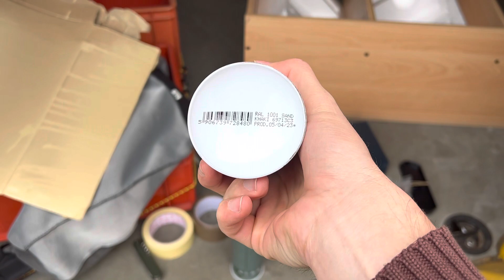Lackieren mit Sprühdose RAL 1001 über Raptor Lack - Postauto VW Bus T5 - Teil 10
Bei dem Händler holte ich mir den Bus💁‍♂️

Hi 🙋‍♂️ ich hab noch eine kleine Zubehörliste / Checkliste für euch erstellt. Diese Listen könnt Ihr individuell anpassen und ergänzen. Überall wo ich 👉 das Zeichen habe, benutze ich auch selber.
— Cockpit / Navigation —
1. 👉KFZ Adapter Steckdose 3 Fach Auto Zigarettenanzünder Verteiler mit 4 USB mit Spannungsmesser. Sollte 12,4 V - 12,8 V anzeigen. Zum laden der klein Elektronik und für die Batterie - Spannungs - Überwachung
2. 👉IPad / Tablet, für Navigation offline Karten herunterladen
3. 👉Armaturenbrett Kamera / Dashcam
4.👉 Smartphone mit Kopfhörer als Autoradio Ersatz uns freisprech Einrichtung
5.
— Diebstahl Schutz —
1. 👉Lenkradkralle
2. Stromunterbrechung‘s Schalter / Todschalter für Anlasser / Benzinpumpe / Batterie
3. Alarmanlage
4. GPS Ortungsdienst
5.
— Ständiges Zubehör—
1. 👉Erste Hilfe Kasten mit Warndreieck in der Fahrertür unten. (Bei einer Verkehrskontrolle immer griffbereit zur Hand. Habe ich schon gebraucht. 5 Jahre ist das Erste Hilfe Set meistens Haltbar)
2. 👉Reserve Rad / prüfen
3. 👉 Bordwerkzeug / Wagenheber / lieber Hydraulischer Stempelwagenheber bis 20 Tonnen
4. 👉 Bordwerkzeug / Radschlüssel / lieber Rad Kreuz
5. 👉Feuerlöscher
6.
— In der Doppelsitzbank optionales Zubehör —
1. 👉KFZ Starterkabel 4m - 6m
2. 👉Abschleppseil 5M 8T
3. 👉Druckluft Kompressor 12V
4. 👉Motorseilwinde 12V
5. 👉Rohrzange (Werkzeug allgemein)
7. 👉Gepäckspanner / Spanngurte
8. 👉Hebeleisen (Ist nie falsch eins zu haben)
9.
— Camping Zubehör  —
1. 👉Feldbetten 2st.
2. 👉ISO Matten / Schaumstoff Matratze (Keine Luftmatratze wegen der Kalten Luft. Es fühlt sich an als ob man auf einen Kühlschrank schläft bei niedrigeren Außentemperaturen)
3. 👉Schlafsäcke / Decken / Kissen
4. 👉Campingschrank
5. 👉Campingstühle
6. 👉Campingtisch
7. 👉Pavillon / Vor - Zelt / oder einfach unter der Heckklappe kochen und sitzen
8. 👉Solarpanel für elektronische Kleingeräte wie Smartphone
9. 👉Powerbank
10. 👉Camping Kühlschrank (externer Stromanschluss nötig)
11. 👉Beleuchtung: Sturm Öllampe / LED Licht
12. 👉Camping Kocher mit Gas Kartuschen
13. 👉Kleiner Wäscheständer
14. 👉Kisten
15. 👉Kajak / Schlauchboot / Luftpumpe / Schwimmwesten/ Paddel
16. 👉Zelt (Als Alternative falls kein Stellplatz vorhanden ist kann man immer noch aufs Zelt ausweichen)
17. Moskitonetz: Über den Feldbetten im Innenraum anbringen
18. LED Lichterkette
19. Dach Korb / Dach Box für Dachreling
20. Heck Box für Anhängerkupplung
21. Fahrradheckträger Hecktür/ Anhängerkupplung
22. Fahrräder
23. Reserve Kanister 20 Liter mit Einfüllstutzen auf den  Dach Korb / Dach Box (Bitte nicht im Innenraum lagern wegen den möglichen Dämpfen die auszutreten können)
24.
— Verbesserungen  —
1. 👉Dachreling
2. 👉Fenster Folie Schwarz für Heckscheibe, Seitenscheiben / Fenster von innen dicht machen mit Thermomatten
3. 👉Windabweiser
4. 👉Dachnetze
5. 👉Bus lackieren mit Raptor Lack als Schutzbeschichtung gegen Kratzer auf den alten Lack rollen
6. 👉 Auf den Raptor Lack mit Sprühdose RAL 1001 lackieren gegen die Erhitzung der Sonne
7. Standheizung
8. Zusätzliche Batterie unterm Fahrersitz mit Relais Schaltung zum Selbstständigen Laden während der Fahrt für elektronische Geräte allgemein
9. Anhängerkupplungen
10. usw. 😁